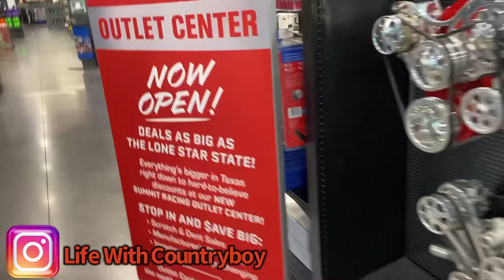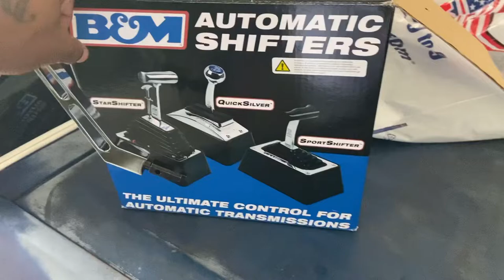Searching for a Steering Wheel for the OLDSMOBILE CUTLASS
Cutlass
Steering wheel
Update
Motivated
Mississippi
Texas